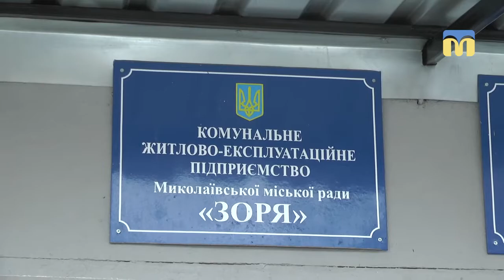ТНМ — сюжет. Правоохоронці, представники Центру захисту тварин і КЖЕПу «Зоря» рятували кота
Неуважна робота представників житлово-експлуатаційної контори обернулась масштабним порятунком кота. Тварину заблокували в підвалі, заваривши виходи ґратами. Як рятували чотирилапого - розкаже Валентина Гурова.